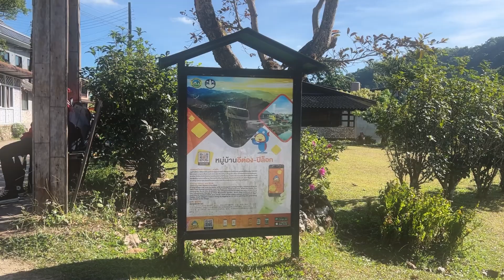เที่ยว 2 วันที่หมู่บ้านอีต่อง ปิล็อก กาญจนบุรี E-Tong VLOG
หมู่บ้านอีต่อง-ปิล็อก | Thailand | Dream of Life ມະນຸດລາວໃຕ້
Lao people travel to Thailand
เที่ยวไทย หมู่บ้านอีต่อง-ปิล็อก กาญจนบุรี น้ำตก น้ำตกจ๊อกกระดิ่น
- หมู่บ้านอีต่อง-ปิล็อก เป็นแหลงท่องเทียวแห่งหนึ่ง ที่อยู่ใน กาญจนบุรี ซึ่งเป็นแหลงท่องเทียว

Dream of Life_Southern Laos Travel :
Etong-Pilok Village It is a tourist attraction located in Kanchanaburi, which is a tourist attraction.

THE DREAM OF LIFE
Be Happy With Traveling…

Our Gear:
- iPhone 13 : Use only 100%

อีต่อง-ปิล็อก